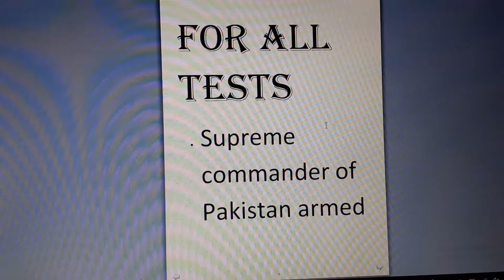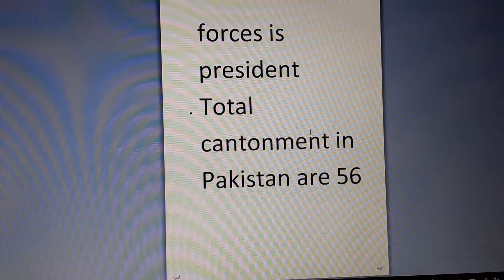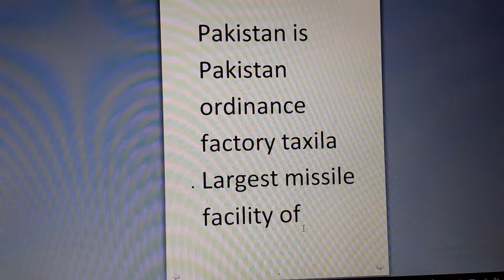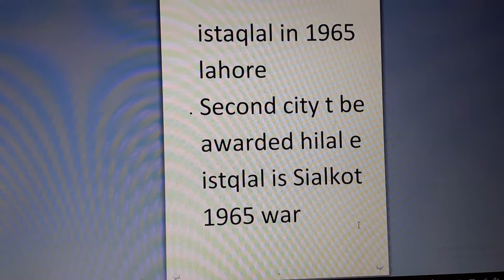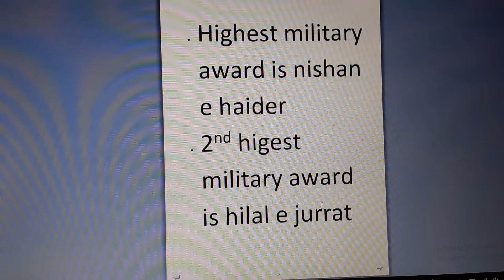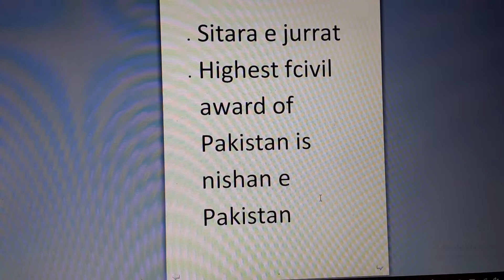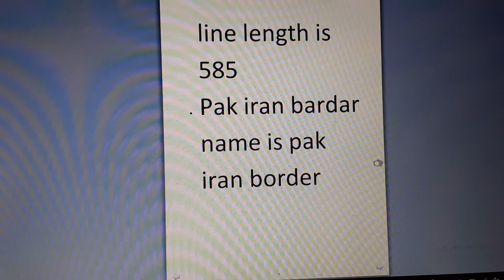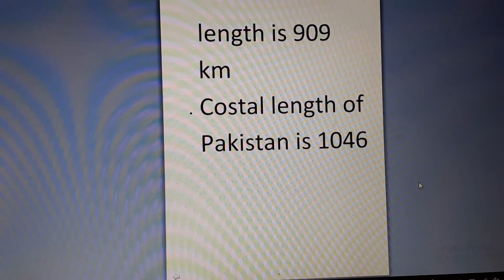Important mcques for tests and interviews by muhammad ali part 3